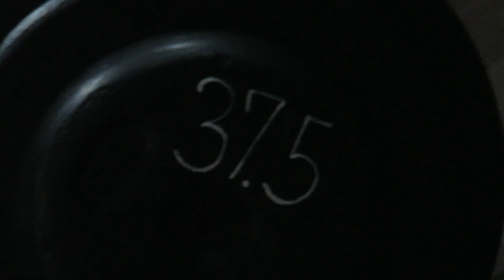Инцидент с плюнка / Важни съвети / Гръб и бицепс